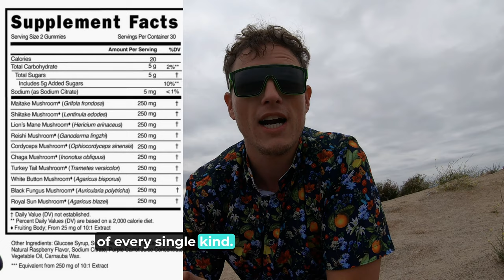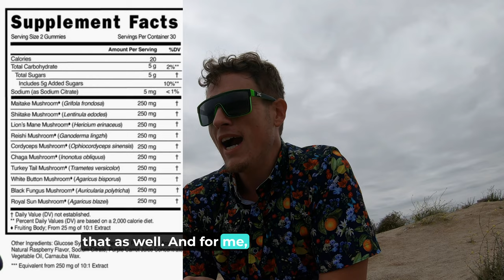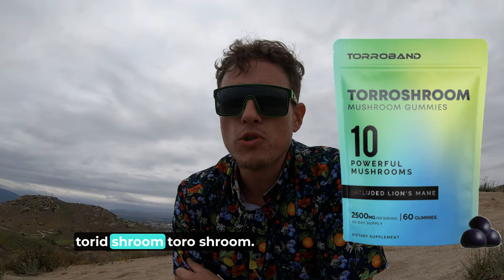10 Types of Mushrooms in One Gummy Bear? Torroshrooms (Lions Mane, Shiitake, Chaga and Turkey Tail!)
Hello & Welcome To RealJoshTv! Today we dive into the world of torroshrooms - the delicious gummy bears that are packed with health benefits. You'll get to know about the 10 different types of mushrooms that are in each gummy bear, and why they're so good for you!"